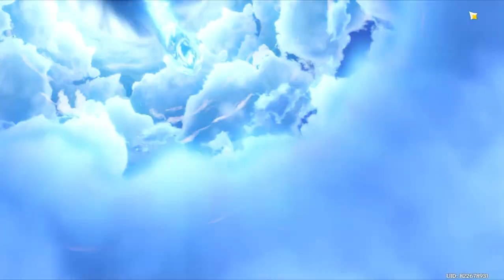PULLING FOR THE HYDRO ARCHON | Genshin Impact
Spoilers:
Furina is in the House. Yes! I got it with the weapon

And like/share niyo narin sa mga friends niyo.

Genshin Impact Description:
Genshin Impact is an action role-playing game developed by miHoYo, published by miHoYo in mainland China and worldwide by Cognosphere, HoYoverse. It was released for Android, iOS, PlayStation 4 and Windows in 2020, on PlayStation 5 in 2021. The game features an anime-style open-world environment and an action-based battle system using elemental magic and character-switching. A free-to-play game monetized through gacha game mechanics, Genshin Impact is expanded regularly through patches using the games as a service model.

Genshin Impact takes place in the fantasy world of Teyvat, home to seven nations, each of which is tied to a different element and ruled by a different god. The story follows The Traveler, an interstellar adventurer who, at the start of the game, is separated from their twin sibling after the two land in Teyvat. Thereafter, the Traveler journeys across the nations of Teyvat in search of the lost sibling, accompanied by their guide, Paimon. Along the way, the two befriend myriad individuals, become involved in the affairs of its nations, and begin to unravel the mysteries of the land.